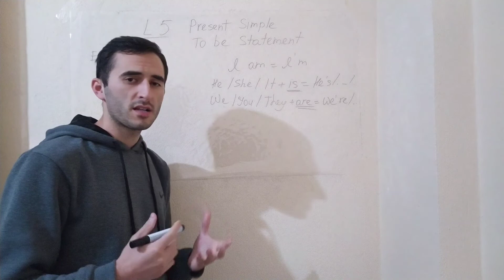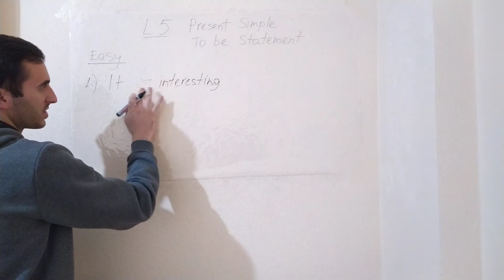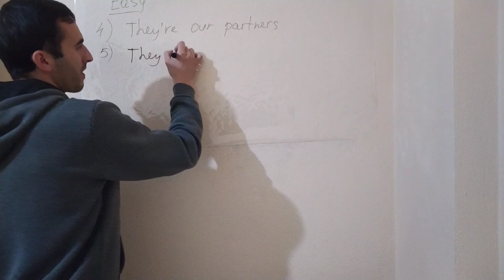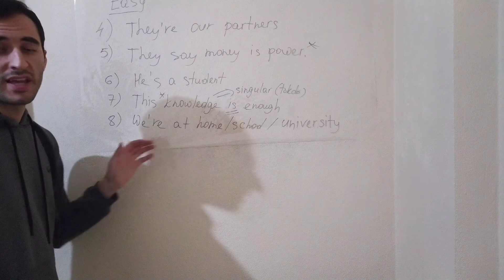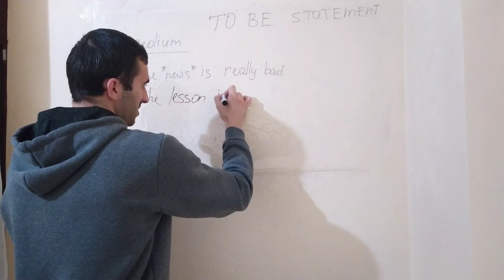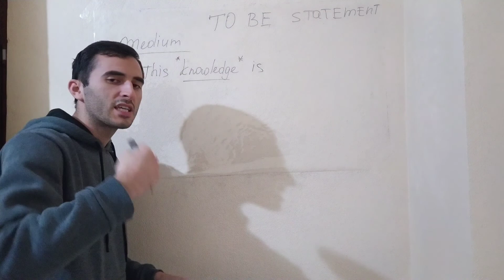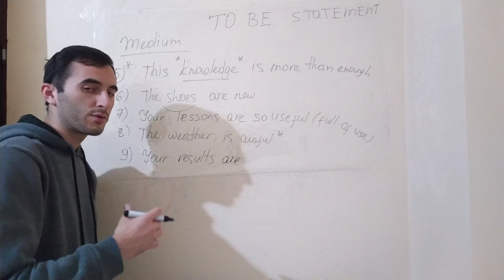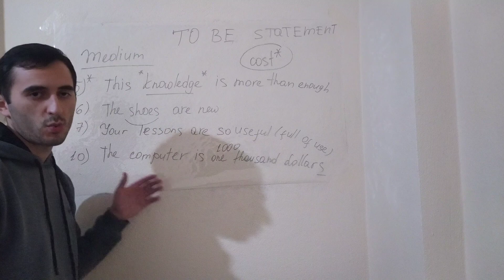LIVE LESSON - 5 (Present Simple To Be Statement - Easy & Medium)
Mən Aslanov Ruslan hal-hazırda İngilis dilini intensiv şəkildə öz üzərimdə işləyərək fərdi şəkildə öyrənməklə məşğulam. Bu YouTube kanalını açmaqda məqsədim İngilis dilini öyrəndiyim metodu sizinlə paylaşmaq və bu yolda sizi həvəsləndirməkdir. Tutduğumuz vəzifədən, məqamdan asılı olmayaraq həyatımızın hər bir sahəsində bizim köməyimizə gələcək bu beynəlxalq dili gəlin birlikdə öyrənək..!

ƏLAVƏ: Əgər kontent həqiqətən də sizə faydalı gəlirsə kanala abunə olub zəng düyməsinə klikləyək. Kontentin inkişafına yardım etmək istəyirsinizsə dostlarınızı kanalımıza dəvət edin ki, onlar da bu dərslərdən yararlana bilsin.